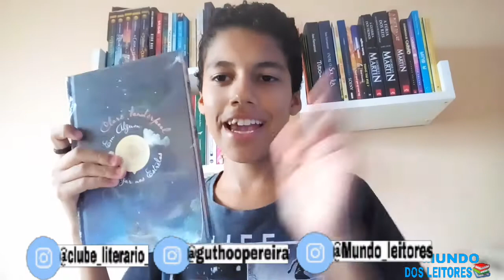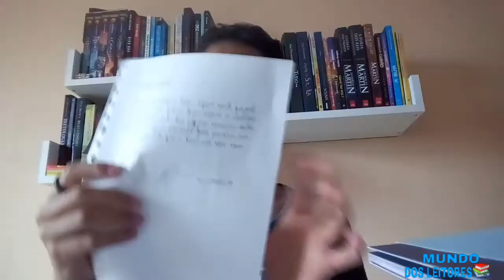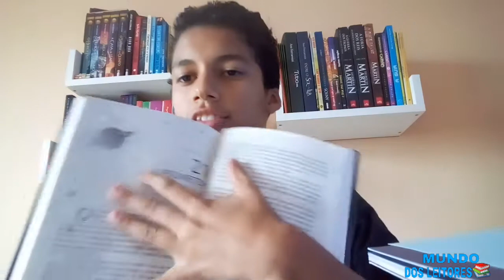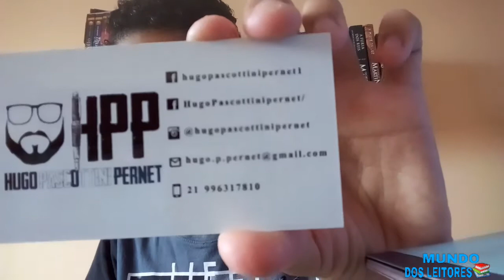📭📚Unboxing de fevereiro|| Mundo dos Leitores.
Vocês pensaram que não ia ter unbonxing
Né? Neste vídeo trago para vocês um unboxing de alguns livros que recebi e comprei.

 🎬VÍDEO NOVO NO CANAL TODO DOMINGO AO 12:30 E NAS QUINTASÀS 18:00.